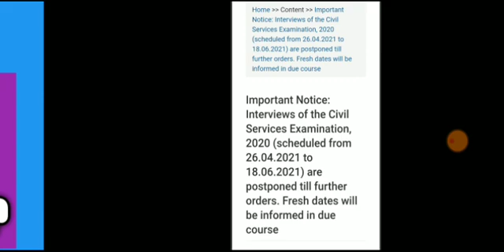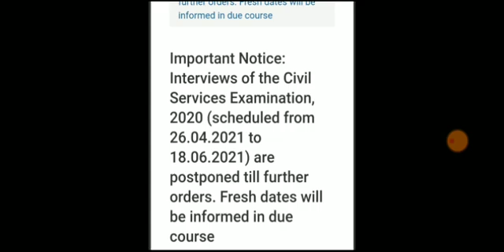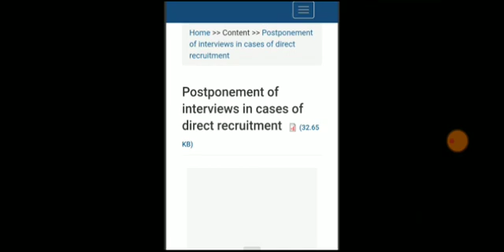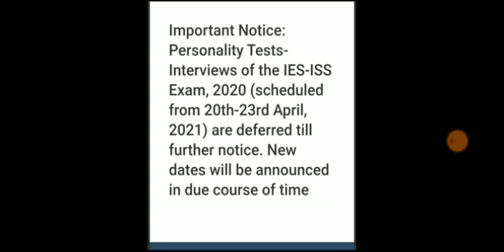UPSC | UPPSC | UPSC EPFO Postponed | UP PCS and RO ARO ? UPPSC Latest News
upsc interview,
upsc epfo,
upsc syllabus,
upsc apply online 2021,
upsc cse,
uppsc syllabus,
uppsc syllabus 2021,
uppsc result,
uppsc ae,
uppsc aro,
uppsc ae new vacancy,
uppsc aro syllabus,